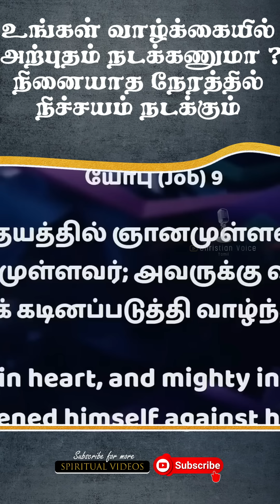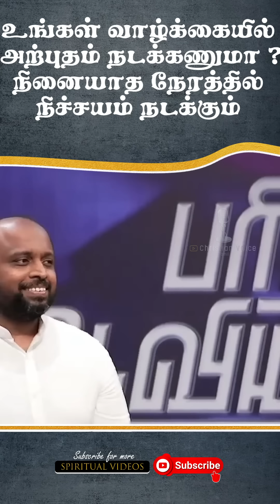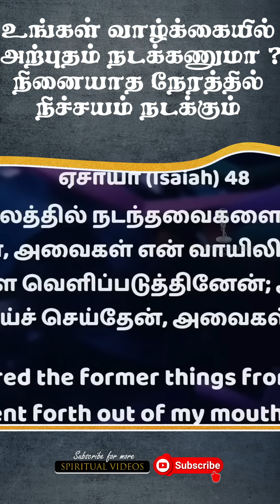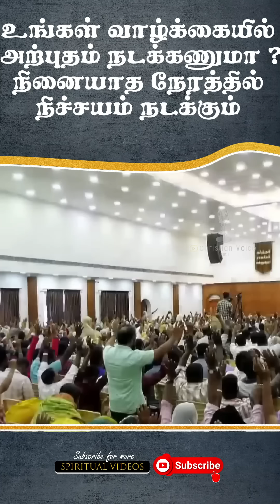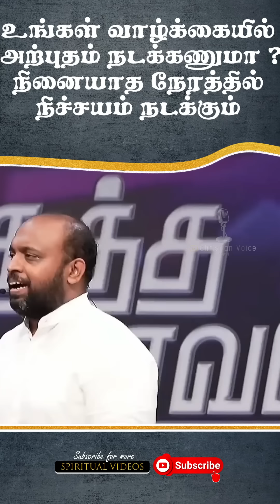பல ஆண்டுகளாக சோதனையில் இருக்கிறாயா ? | Pas.Johnsam Joyson